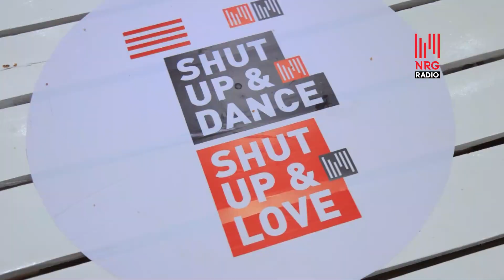NRG RAVE || NRGeticMVPs Top 50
NRGetic MVPs is a one-of-a-kind talent search competition looking for the Most Valuable Personality (MVP) in the media space.

Whether you're a Radio Presenter, DJ, Social Media Manager or Content Creator, NRG Media is constantly on the lookout for that talent that is young, crazy and ready to change the world.